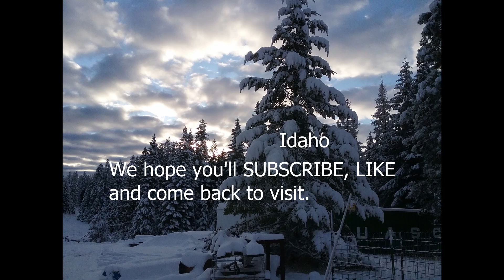Outwest Country Living (Audio) #2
Outwest Country Living is 40 acres of meadow and trees in central Idaho that was established late summer of 2019.  We invite you on our journey to install our infrastructure.  Priorities are  create a road, do outhouse construction, build a goat fence, build a goat barn, drill a well, build a shop. If I'm lucky, we'll build a house someday.  We'll determine whether the option of going on-grid or staying off-grid is best for us.  We'll live in our 27' camp trailer.  We're going to run out of money before we run out of ideas to improve our property.  In this introductory video you will meet  two relics and their animals that keep life entertaining.  My husband is a mechanic, builder and all-around handy man.  I'm pretty much just his side kick and helper.  Next spring we plan to start our orchard and eventually we'll have a raised-bed garden.  A garden is out of the question now because we spend our summers at our Oregon off-grid property (80 acres of trees and meadow) so we only take a few containers of tomatoes up there with us as well as all our animals and equipment that we'll need.